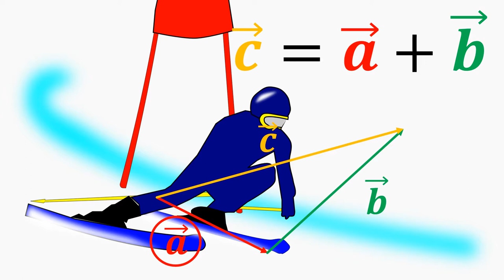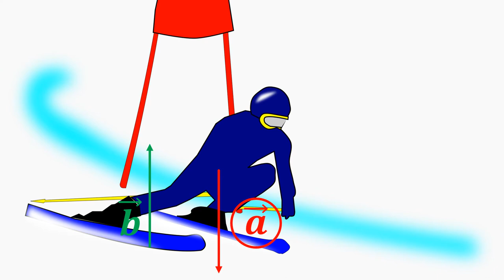Additionner des vecteurs en moins de 2 (minutes)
Comprendre l'addition des vecteurs en physique en moins de 2 minutes ? Pari tenu !!